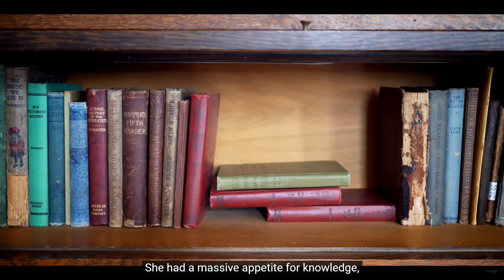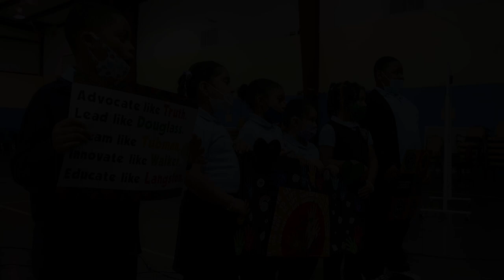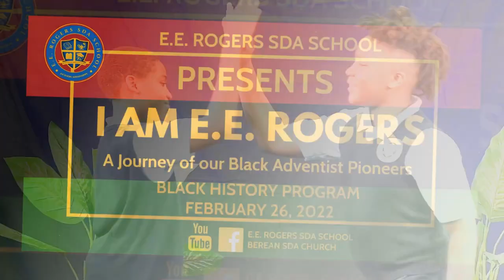E.E. Rogers Academy Black History Program - Adventist Pioneers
Join our scholars as they share what they've learned about African American Adventist Pioneers.